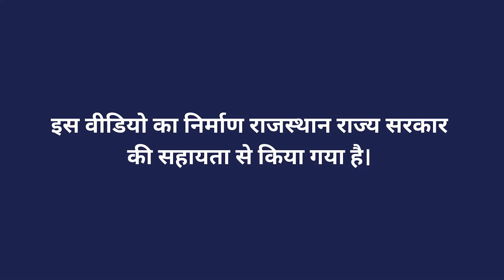सरसों की खेती में सिंचाई प्रबंधन